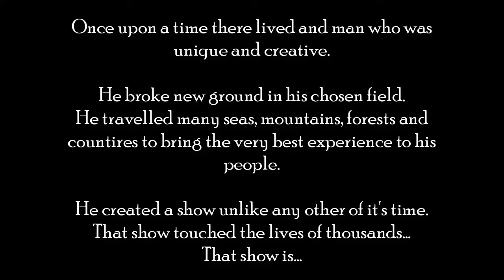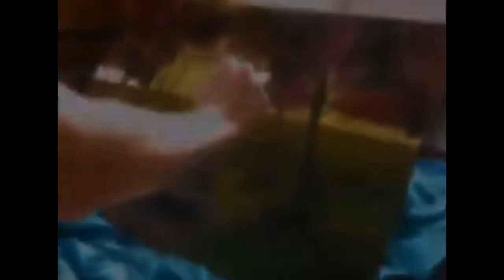The clans of Scotland and into the deep forests of the highlands| John Morris | Artist hear| EP10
How do YOU display your clan pride?
Do you know what is considered the correct way to show clan loyalty?
What Scottish clan symbols are permitted and which ones are not?
In today's video, we will explore a few of the most known clans around Scotland and a little of their history.